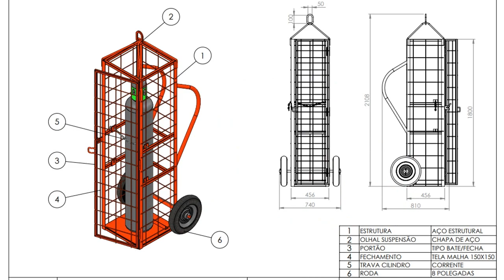Gaiola com Rodas Tipo Skid para Movimentação e Içamento de Cilindros de Gás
✅Gaiola Carrinho para Transporte de Cilindros ☎(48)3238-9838 Whatts(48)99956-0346

✅Somos Fabricante de Gaiolas para Armazenamentos e Transportes de Cilindros de Gás

✅►Acesse para ver as Gaiolas

Gaiola com Rodas Tipo Skid para Movimentação, Armazenagem e Içamento de Cilindros de Gases